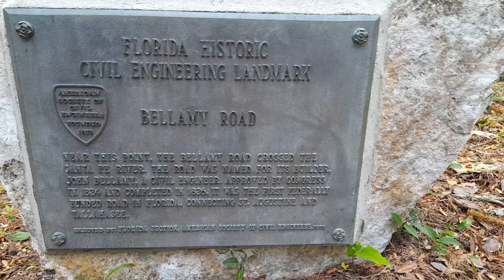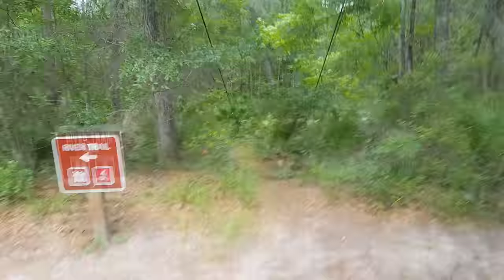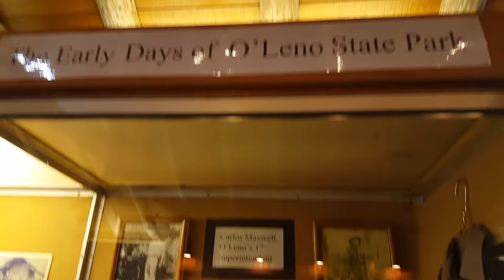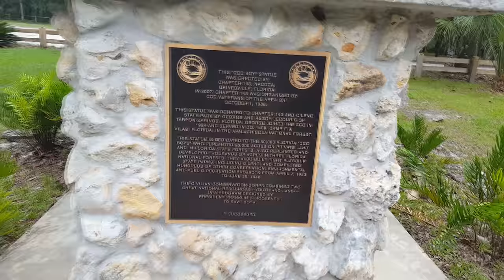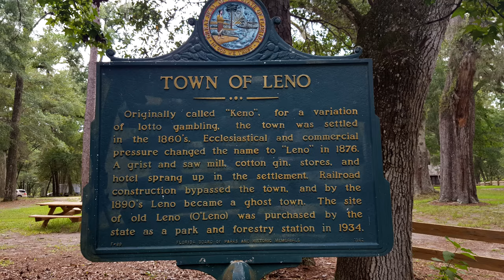O'leno State Park Visit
We got out of the house and checked out O'Leno State Park. It's about 40 miles from Jacksonville Florida.